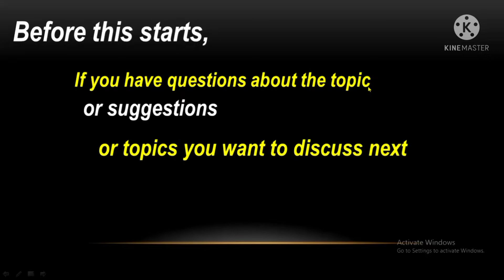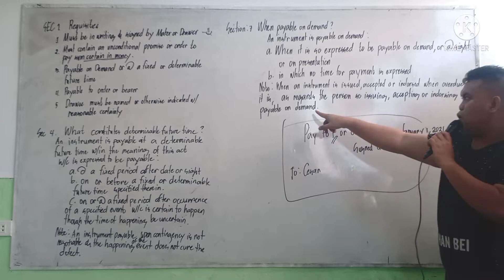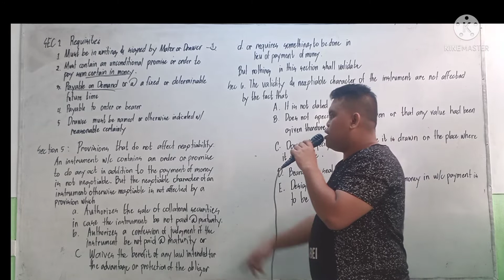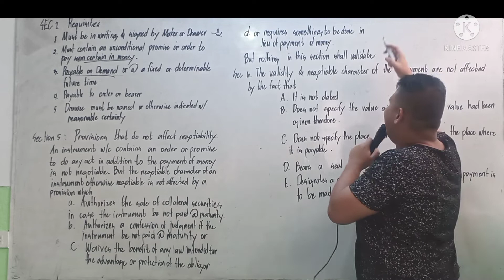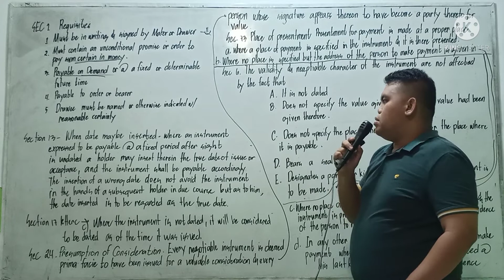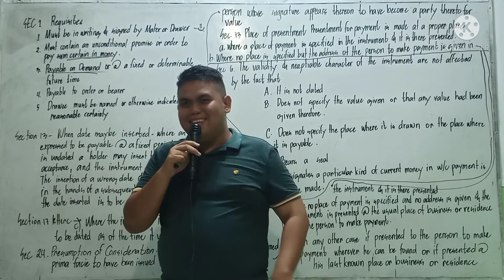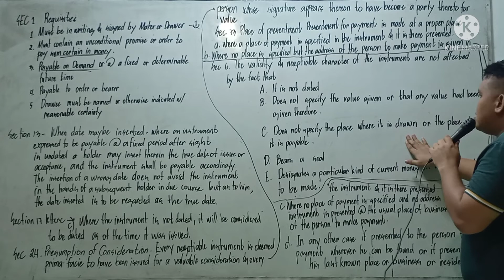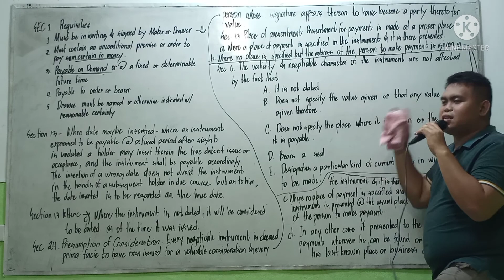Negotiable instruments E#2 (classroom set up) Sec 4,5,6,7,13,24,73 & 52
This discusses or explains sections 4,5,6,7,13,24,52, and 73 of Negotiable instruments law in the Philippines..